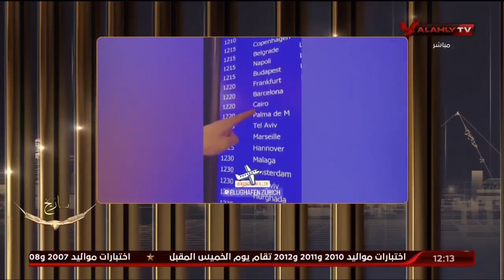اللقاء الكامل | محمود صبري وجمال الزهيري النقاد الرياضيين | البيت الكبير